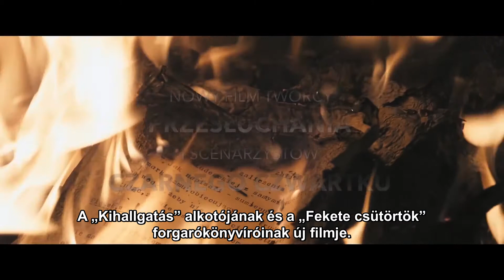ZÁRT RENDSZER, magyar feliratos előzetes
ZÁRT RENDSZER, (Uklad zamkniety / The Closed Circuit)
színes, feliratos, lengyel film, 110 perc, 2013
Győzhet-e az igazság a korrupcióval szemben?
Igaz történet alapján! November 27-től a mozikban!
”Megdöbbentő, elképesztő és felháborító…..A valós események ihlette Zárt rendszer egy lenyűgöző, erőteljes színészi játékkal és rendezéssel filmre vitt politikai thriller a kapzsiságról és a korrupcióról….. (Alissa Simon, Variety)